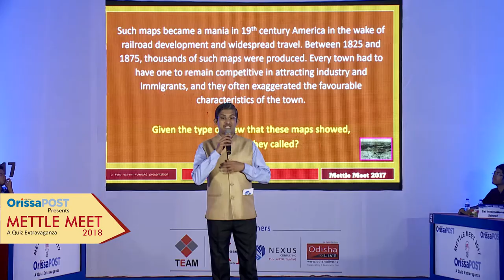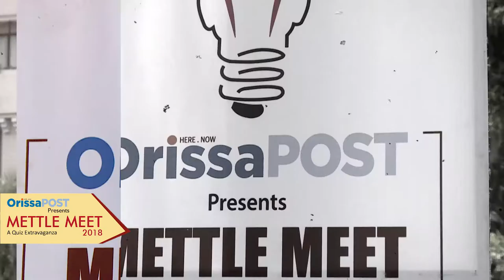Adyasha Satpathy, CEO OrissaPOST speaking on Mettle Meet 2018